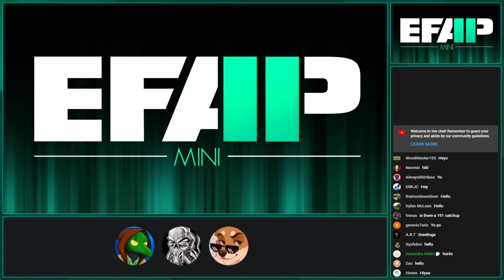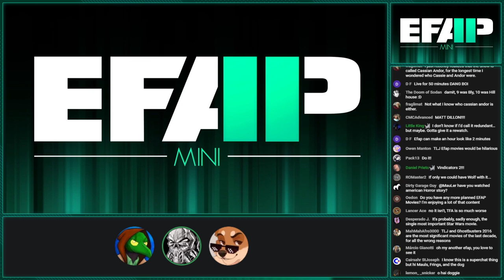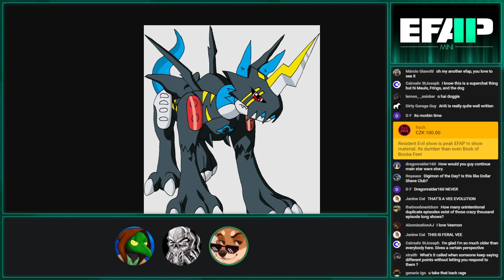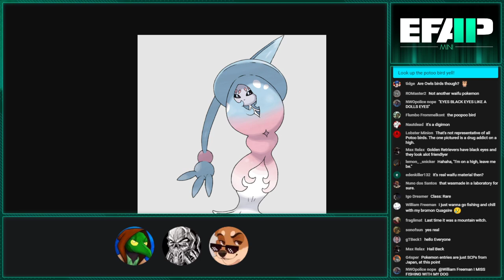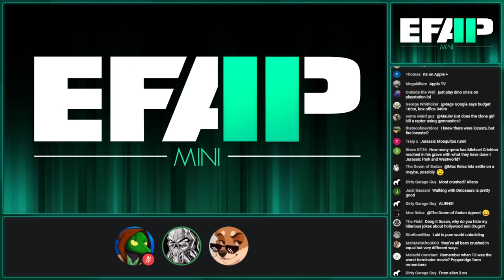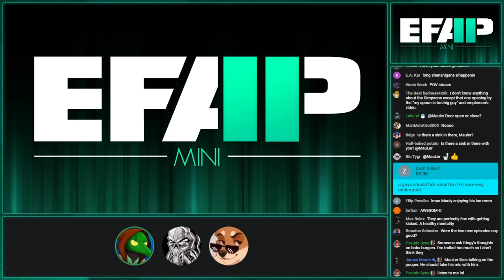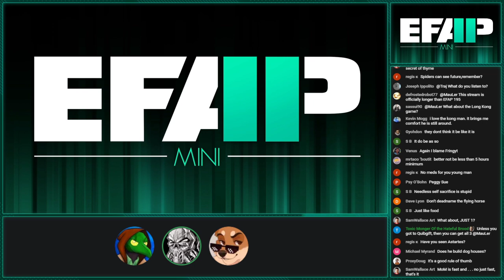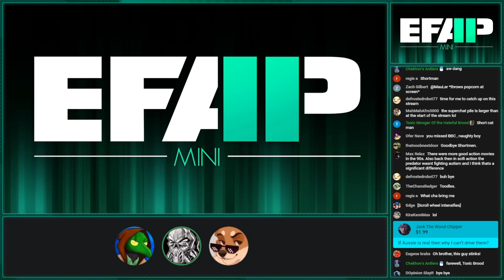EFAP Mini - Superchat Catchup - EFAP #195 & Streamlabs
Original Airdate - August 3rd